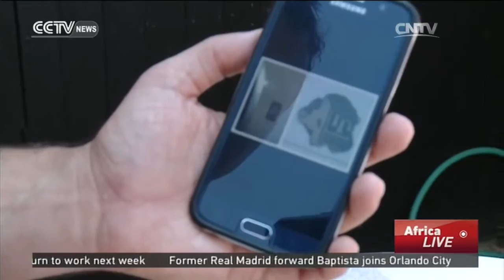Malaysia to send investigators to S.Africa to confirm MH370 debris